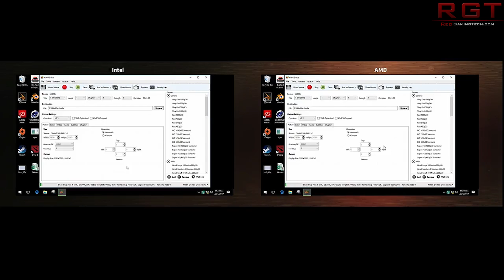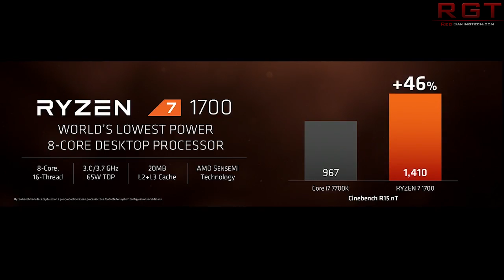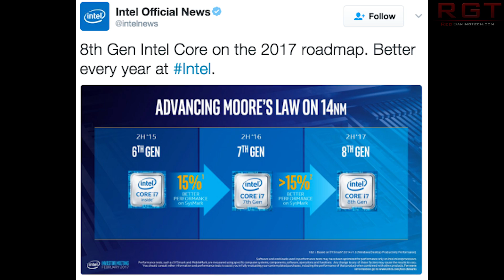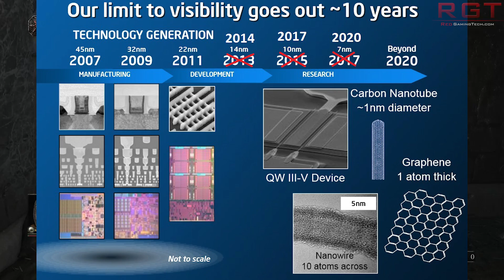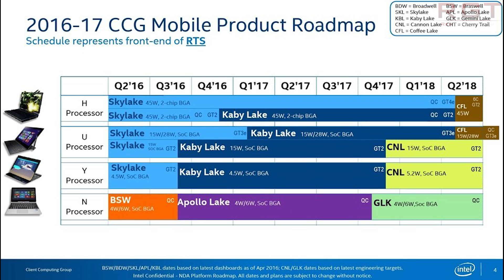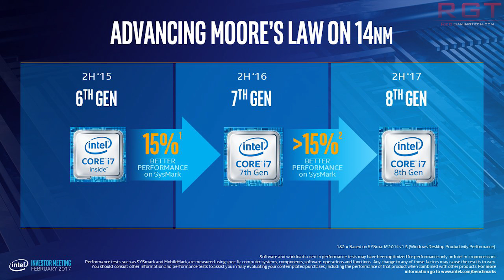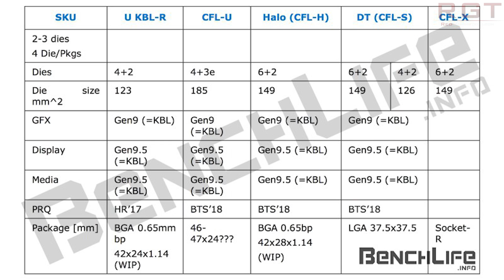Intel Working On 12 Core / 24 Thread CPU To Counter Ryzen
Allegedly, Intel are working on a 12 core 24 thread CPU in an attempt to counter the Ryzen processor lineup from AMD. But will the specs stand up?